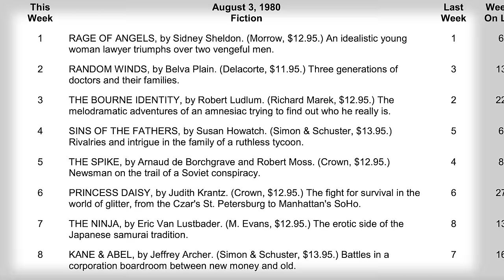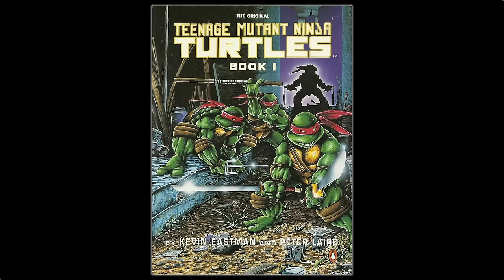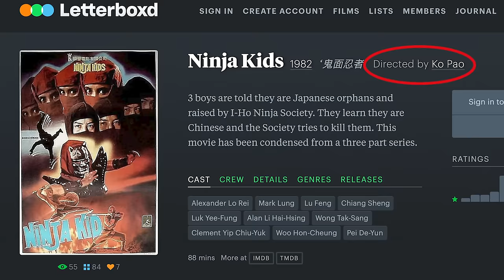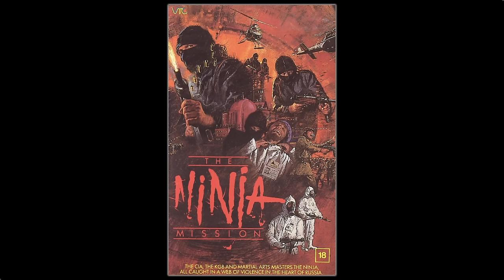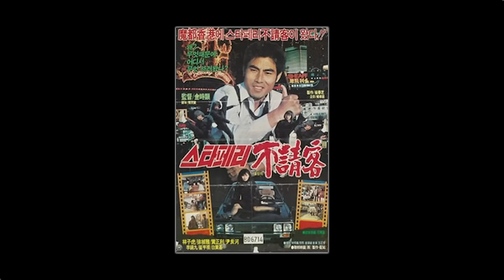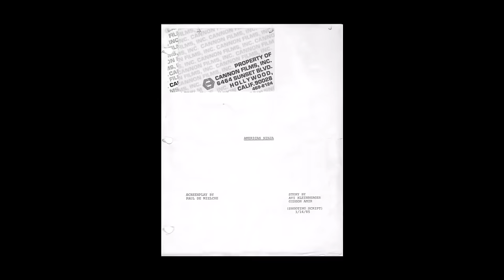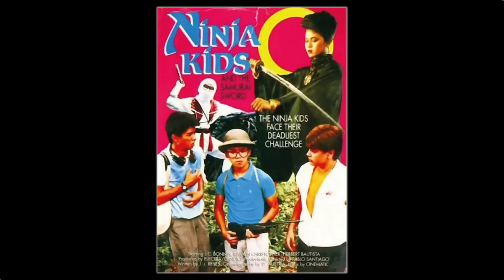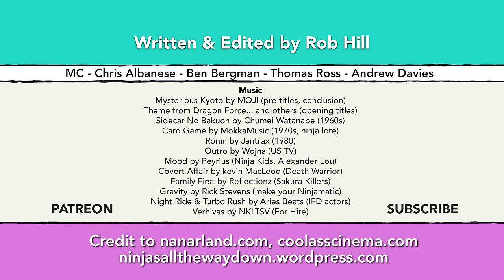Shinobi-Geddon: The 1980s Ninja Craze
From Cannon classics to cut-and-paste ninjatrocities, this is the story of the 1980s ninja boom: why it happened, why it was awesome... but not why it involved so many moustaches. I still haven't figured that out.

If you’re watching this you might be interested in one of my critically acclaimed books. Available from all good, bad and so bad they’re good retailers.

Check out @BMovieBible on Twitter

00:00 Intro
03:20 Patient Zero
07:00 Enter the Italian
10:40 Only a Ninja Can Destroy a Ninja
14:20 Early Asia
20:50 Early Europe
25:00 Godfrey Who?
29:10 Cut & Paste - The Ninjamatic!
36:10 The Knights of Justice
41:30 Original Movies
45:35 Back to Reality: American Ninja
49:50 Sho
55:50 Alexander Freaking Lau
01:00:30 Kids' Movies
01:03:50 Mop Up